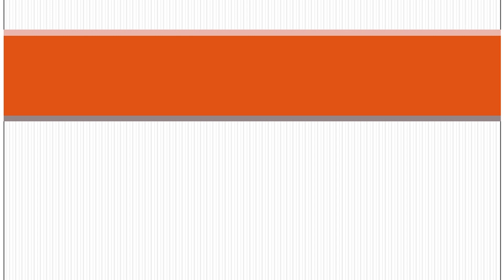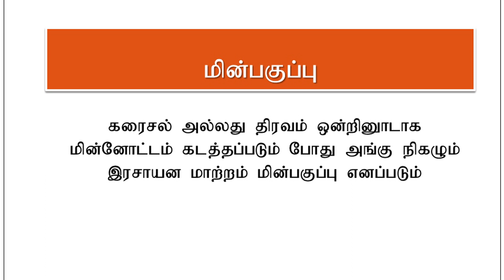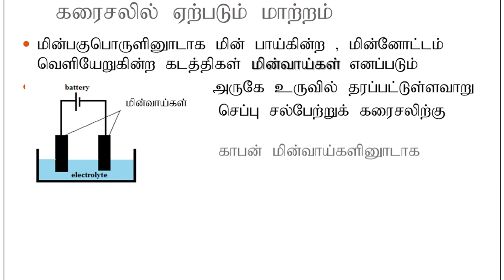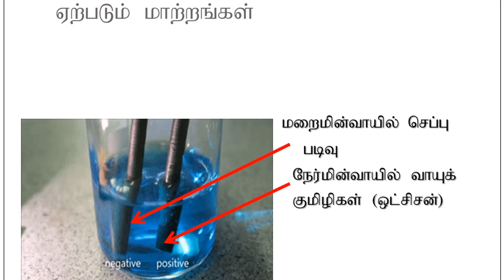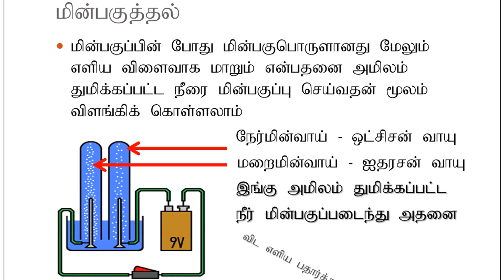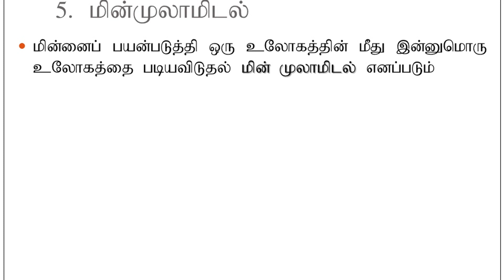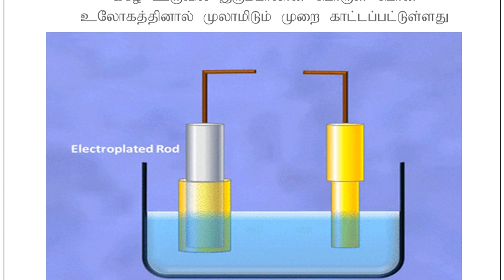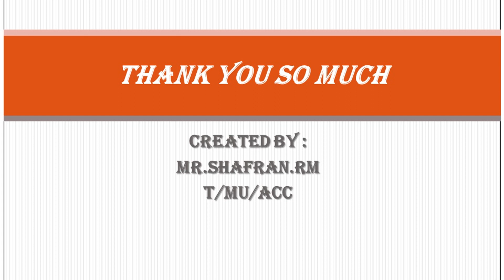Grade 9 science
மின்பகுப்பு